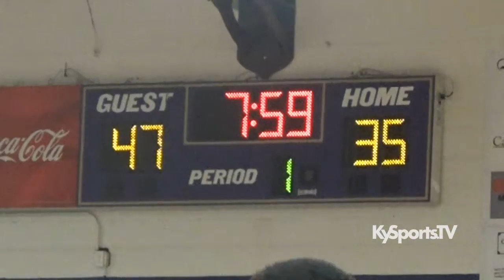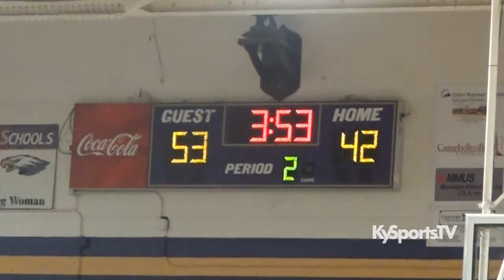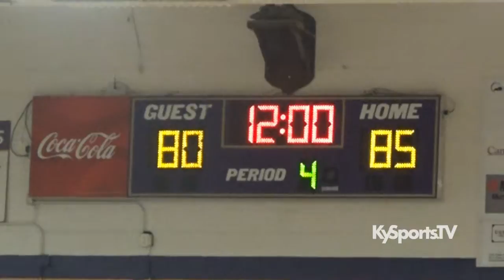Campbellsville HS Inaugural Purple Reign Alumni Basketball Game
- Campbellsville High School first annual 2016 Purple Reign alumni basketball game. Organized fundraiser by coach Joseph 'Bugg' Taylor. Proceeds donated to the Campbellsville Middle School basketball program.

STATS:

(Purple Team) 113

Anderson Brandon: 43pts
Bryton Taylor: 22pts
Blake Clark: 12pts
Dion McClain: 14pts
Andy: 14pts
Tim Smith Sr: 10pts
Channing Robinson: 2pts
Aaron Webb: 0pts
Michael Beard: 0pts

(Black Team) 104

Robert Rich 31pts
Coach Ben Davis 14pts
Derek Taylor 10pts
Jeffrey Smith 4pts
Dusty Harris 11pts
Shumari Bridgewater 11pts
Hunter Yates 6pts
Chris Pee Wee Smith 1pt

GAME MVP: BRANDON ANDERSON

Thanks to everyone who came out and played, attended, & donated This will be a yearly event that everyone can start looking forward to!!

Get your mixtape/highlight reel today! Reach COACHES and RECRUITERS right NOW. Quick turnaround!

Watch the KySports.TV every Saturday on CW Channel 34 WBKI in Louisville, KY

Download the KySportsTV app for Android and Apple mobile devices